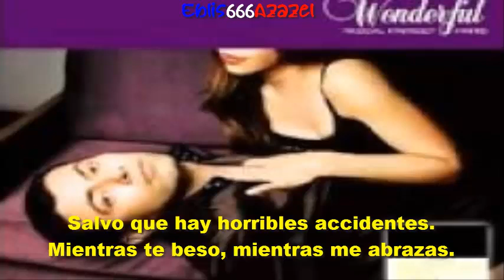Pascal Parisot & Frédérique Dastrevigne — Tout va bien (subtitulada).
Álbum: Le pop en duo.